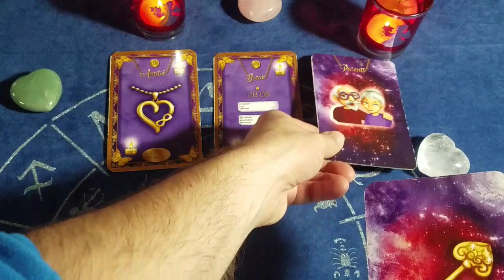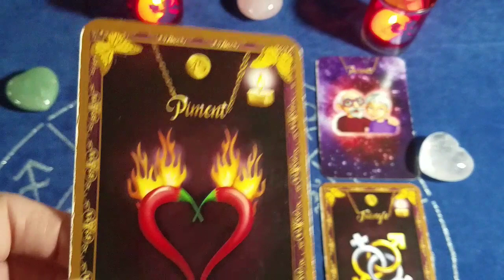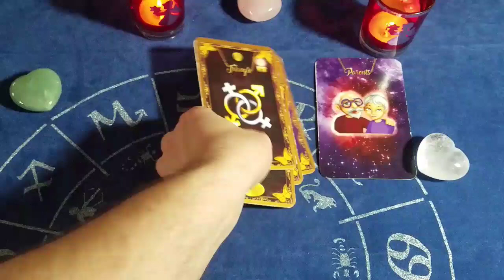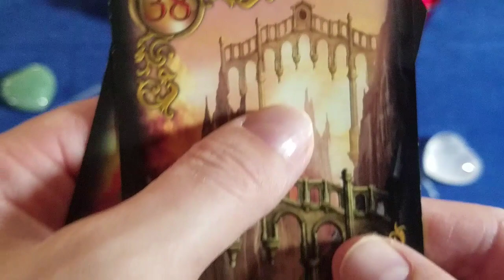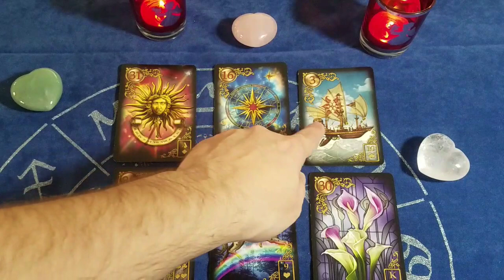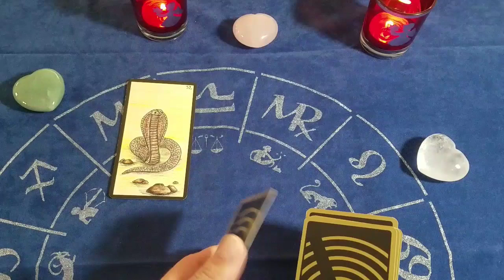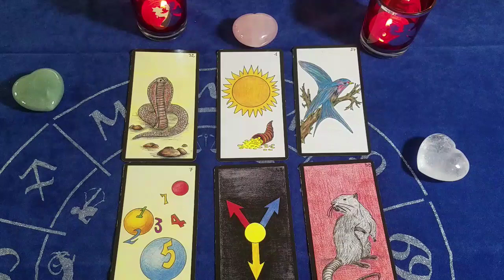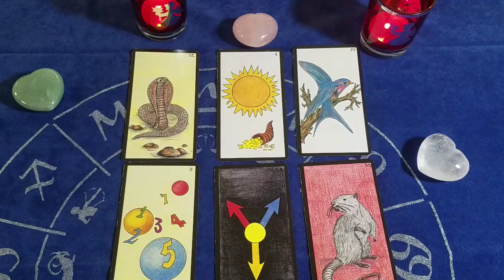♎ BÉLIER SEMAINE DU 28 DÉC 20 AU 3 JANV 21 ♎ Amour, travail et argent.